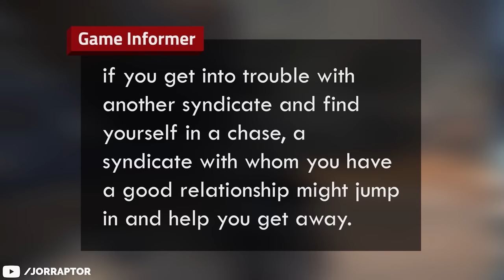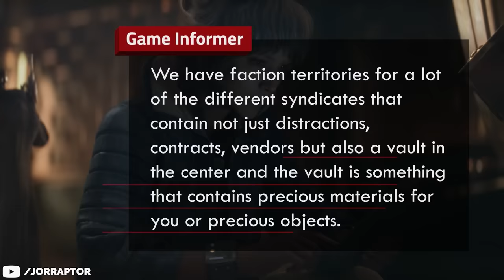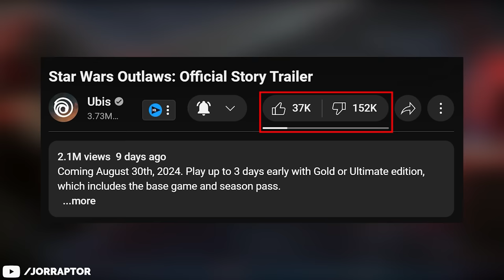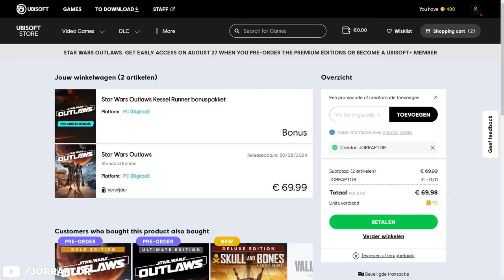Star Wars Outlaws - There Is Good & Bad News...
Star Wars Outlaws gameplay (ubisoft star wars game)

Timestamps
00:00 Wanted System
01:20 Big Feature
02:56 Important Choices
03:27 Stealth, Combat & Secrets
04:47 A Big Plus For Outlaws
05:53 The Bad News
08:20 Open World Sounds Pretty Good
09:34 Outro & Support me!